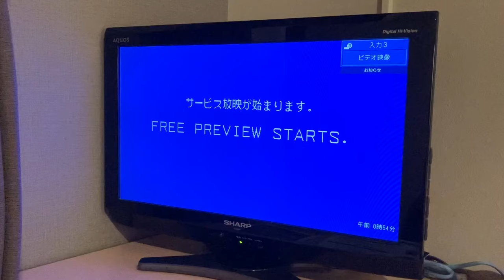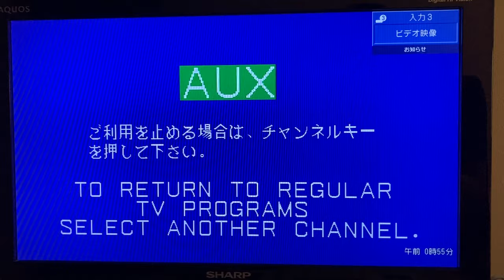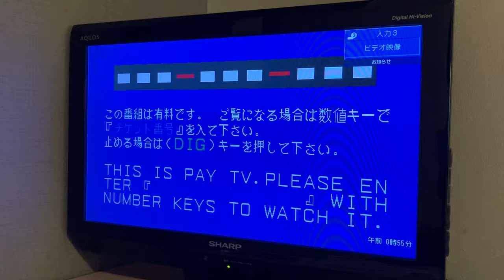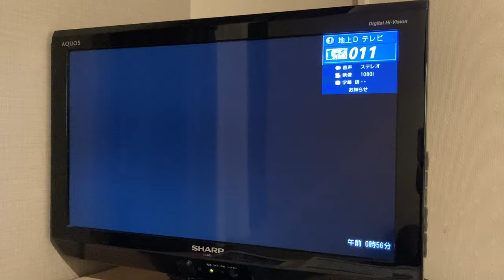ホテルのテレビ 電源オン・オフ・スリープタイマー・有料放送の画面表示 フレックスホテル(松阪市) SHARP リモコンはLRC33DM-1